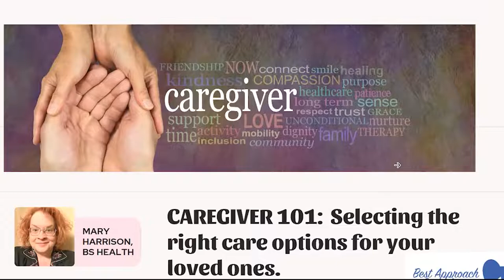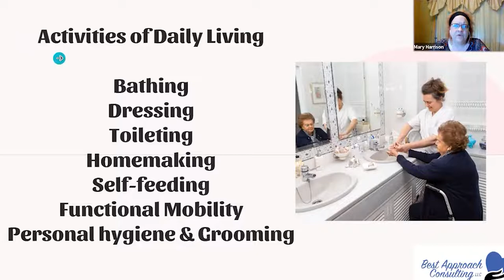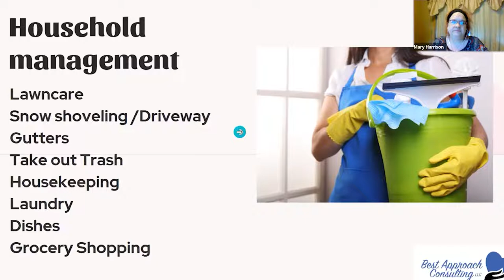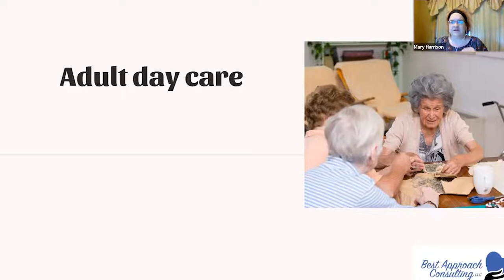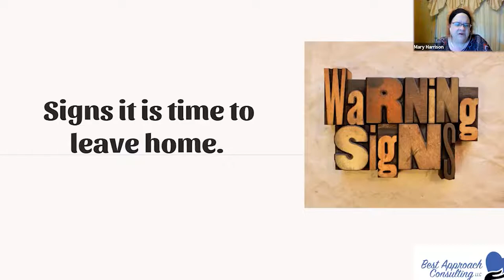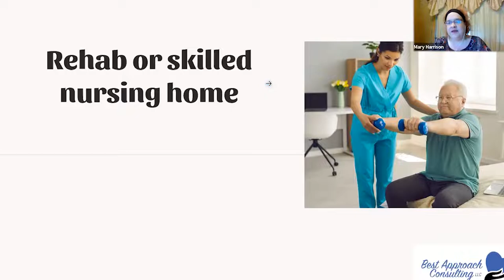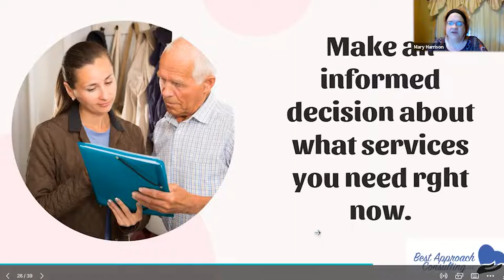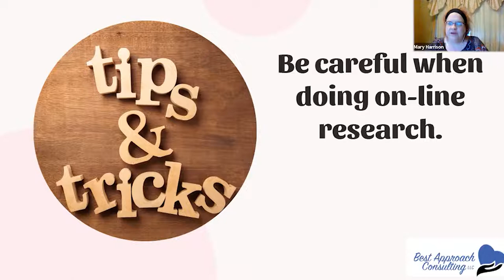Selecting the Right Care for Your Loved One, Mary Harrison, Best Approach Consulting, LLC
It can be overwhelming to determine the appropriate type of senior care for a loved one. Join Mary Harrison to learn the basics of choosing an in-home caregiver, adult day care, assisted living facility or nursing home.